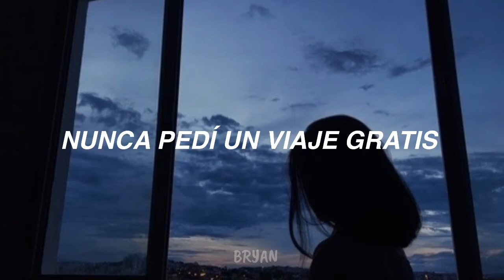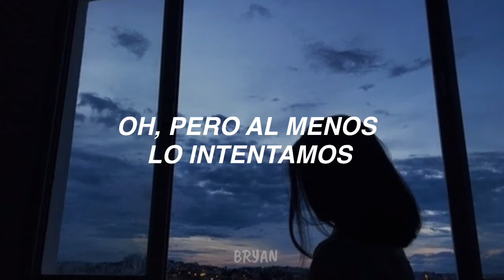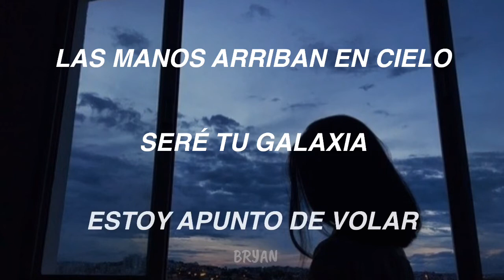Lady Gaga & Ariana Grande - Rain On Me (Traducido al español)